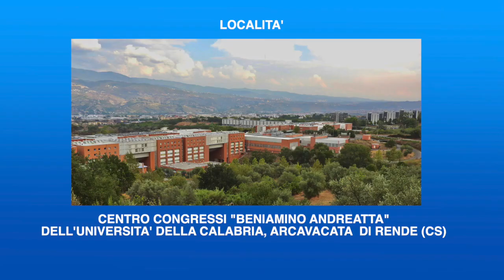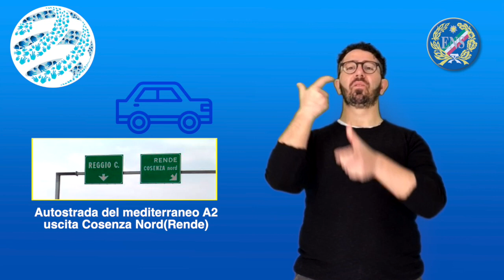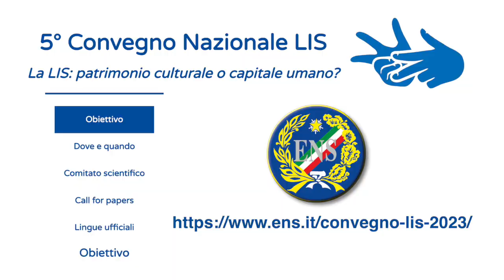5° Convegno Nazionale LIS | 11-12 Maggio 2023 | Come arrivare